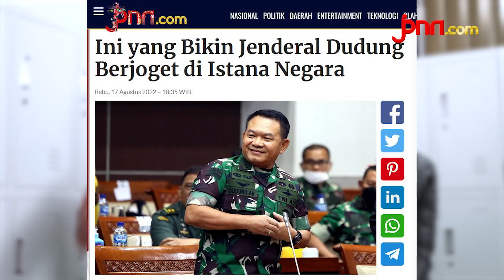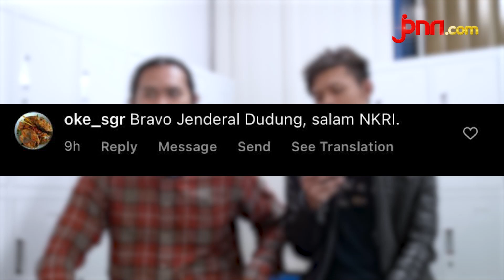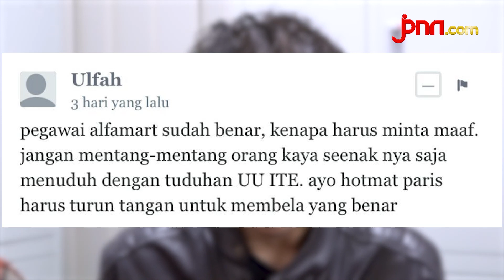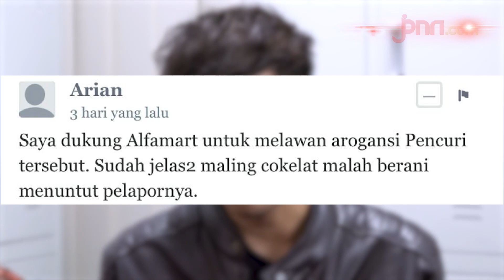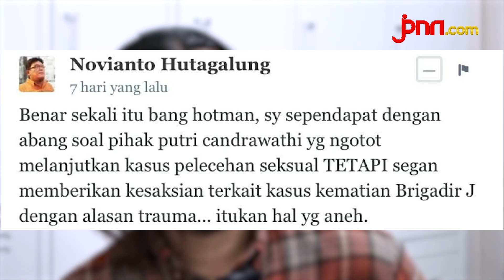Farel Prayoga Hebohkan Istana, Kasir Alfamart Dipaksa Minta Maaf | Reaction JPNN.com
Anang dan Ashanty menjual rumahnya senilai Rp 60 miliar. Farel Prayoga sukses bikin istana negara heboh saat perayaan HUT ke-77 Kemerdekaan RI. Kasir Alfamart dipaksa minta maaf kepada pengutil cokelat.

BACA JUGA:
5. Anang Hermansyah dan Ashanty Jual Rumah dengan Harga Rp 60 Miliar? Begini Faktanya
4.Ini yang Bikin Jenderal Dudung Berjoget di Istana Negara
3.Ada Link Pendataan Honorer di Google Form, BKN Kembali Bersuara
2.Kasir Alfamart Dipaksa Minta Maaf oleh Ibu Pengutil Cokelat, Hotman Siap Lakukan Ini
1.Istri Ferdy Sambo Ngotot Lanjutkan Kasus Dugaan Pelecehan, Hotman Paris Bilang Begini